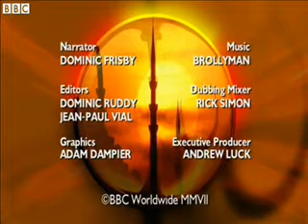BBC - Travel - World's Wonders - The mysterious cliff dwellers o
Visit...

FREE HD MOVIES, GAMES, SOFTWARE, E BOOKS, AND MORE.

Visit.